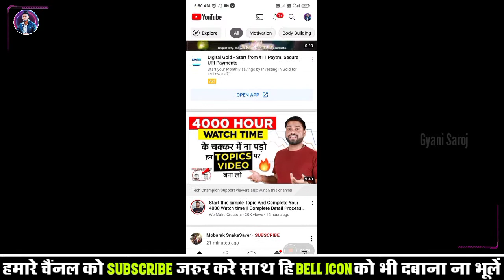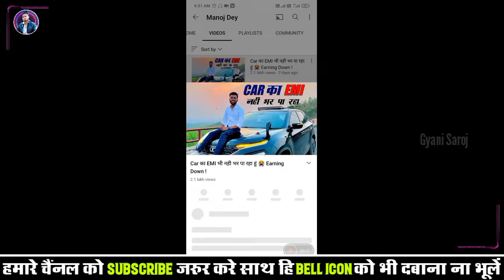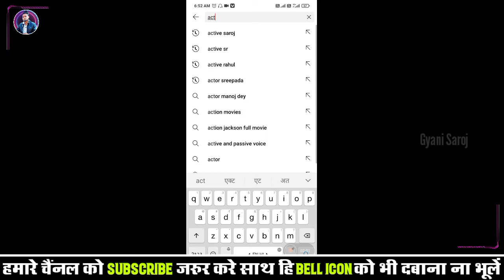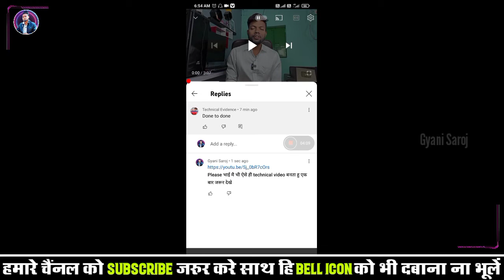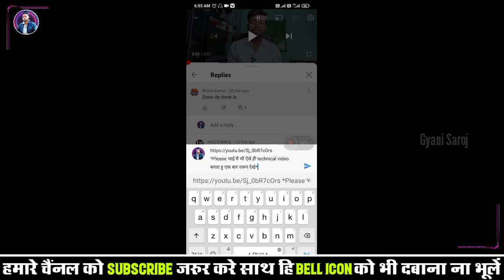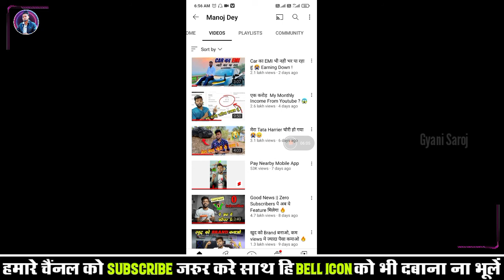1 दिन में 1K Subscribers | how to increase subscribers on YouTube channel • fast grow on YouTube.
Smart तरीके से 🤭 1 दिन में 1K Subscribers | how to increase subscribers on YouTube channel.

topics:-
increase views
increase views
how to increase
100% views badhaye
views nhi aati

50MM LENS
TRIPOD CAMERA